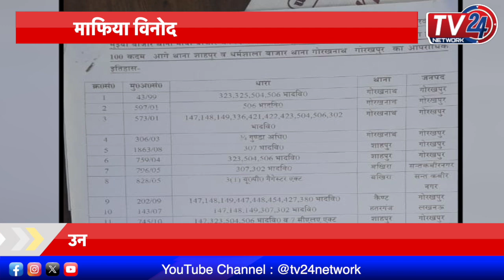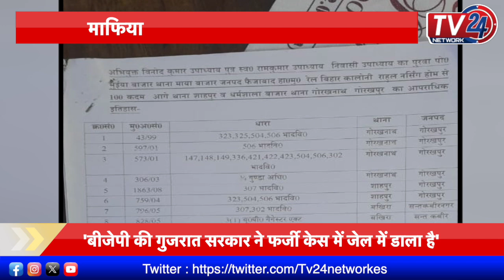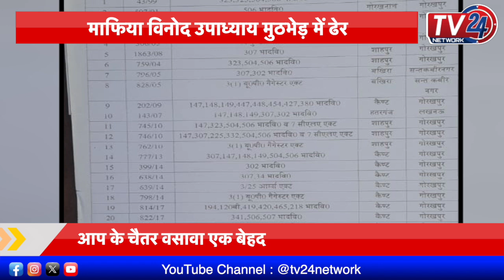Vinod Upadhyay: मुट्ठीभर भी लोग न जुट पाए माफिया के अंतिम संस्कार में ||Tv24 Network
You Tube Channel :   @tv24network